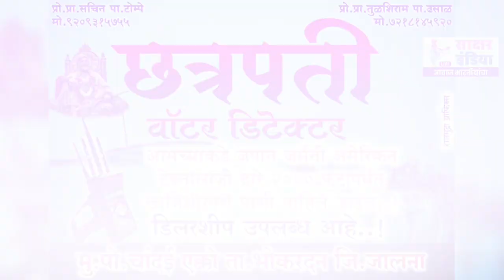आमच्याकडे जपान जर्मनी अमेरिकन टेक्नॉलॉजी द्वारे 2000 फुटापर्यंत खात्रीशीरपणे पाणी पाहिले जाईल..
*छत्रपती*
*वॉटर डिटेक्टर*
आमच्याकडे जपान जर्मनी अमेरिकन टेक्नॉलॉजी द्वारे 2000 फुटापर्यंत खात्रीशीरपणे पाणी पाहिले जाईल डीलरशिप उपलब्ध आहे मुक्काम पोस्ट चांदई एक्को तालुका भोकरदन जिल्हा जालना
 प्रो. प्रा.सचिन पाटील टोम्पे मो.  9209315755
प्रो. प्रा.तुळशीराम पा.ढसाळ मो. 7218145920